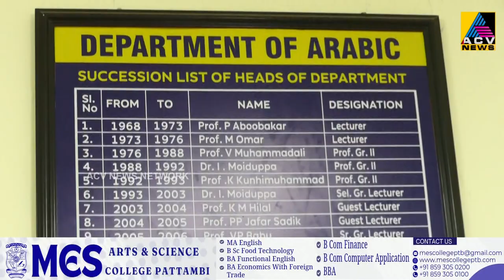പട്ടാമ്പി ഗവ.കോളേജിലെ അധ്യാപകനും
പട്ടാമ്പി ഗവ.കോളേജിലെ അധ്യാപകനും എൻ.സി.സി.ഓഫീസറുമായ ഡോ.പി. അബ്ദു സർവ്വീസിൽ നിന്നും വിരമിക്കുന്നു. കോളേജിന്റെ വികസന കുതിപ്പിന് അഹോരാത്രം പ്രവർത്തിച്ച അധ്യാപകൻ കൂടിയാണ്  കോളേജിൽ നിന്നും പടിയിറങ്ങുന്നത്